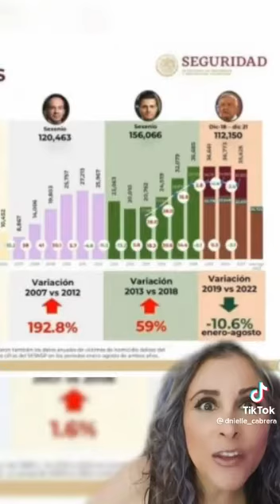¿ESCUCHASTE LOS ARGUMENTOS DE LOS SENADORES? Por Dnielle Cabrera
En las discusiones del senado sobre INCORPORAR O NO A LA GUARDIA NACIONAL A LA SEDENA, pensé que por fin escuchariamos a la oposición exponer sus propuestas PERO LASTIMOSAMENTE NO FUE ASÍ , como siempre solo quejas , ataques y hasta hubo quien defendió a ALEJANDRO MORENO DEL PRI pero nunca hubo un serio debate con ellos, y al escuchar a MORENA fueron los únicos en hacer la mejor propuesta, a lo que reafirmo mi apoyo absoluto a la reforma de LÓPEZ OBRADOR